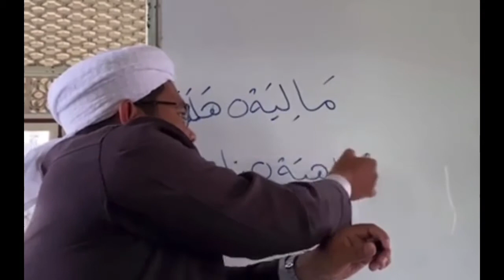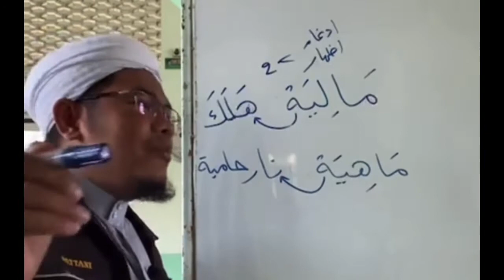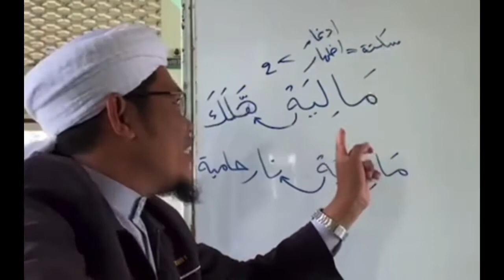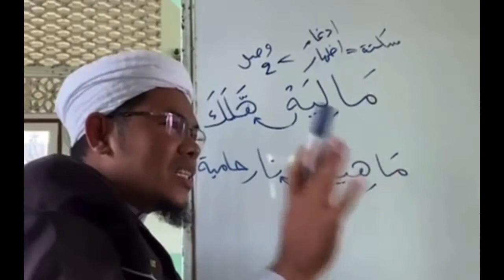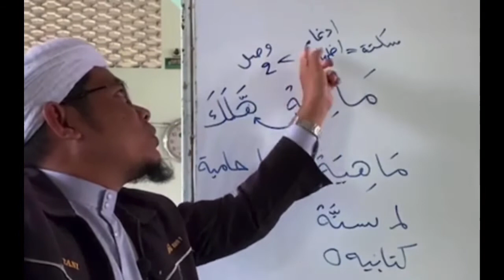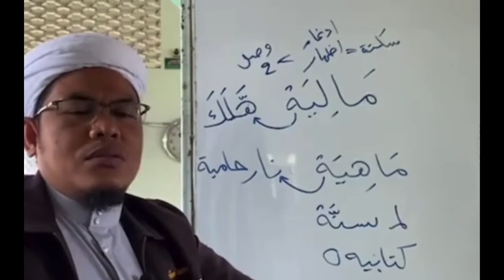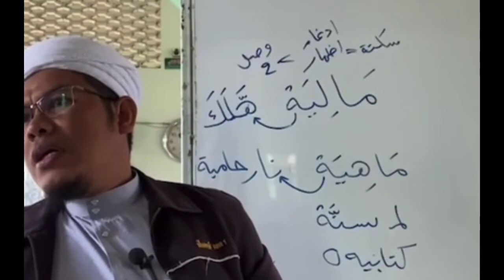Ha'Saktah. هاء السكت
Apakah  Ha' Saktah
Adakah bacaan saktah pada Ha'saktah